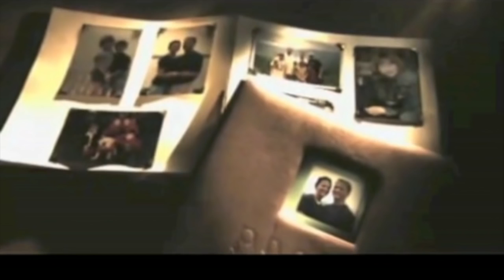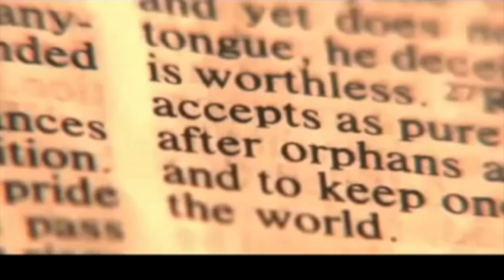The Georgia Way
This video is about Mark Richt